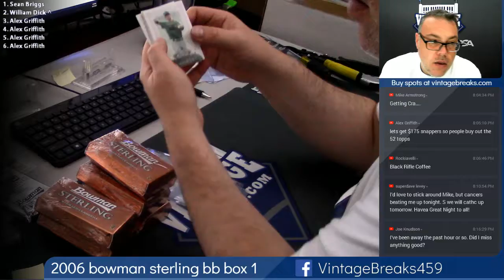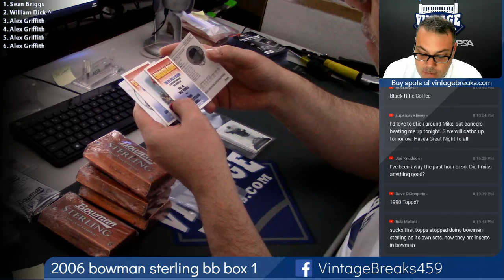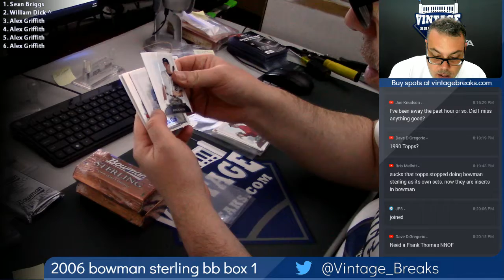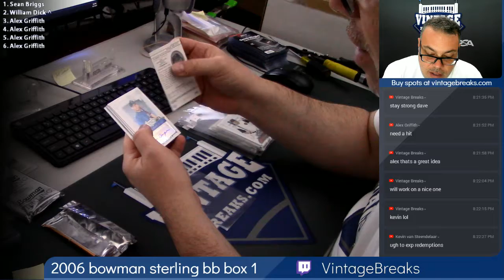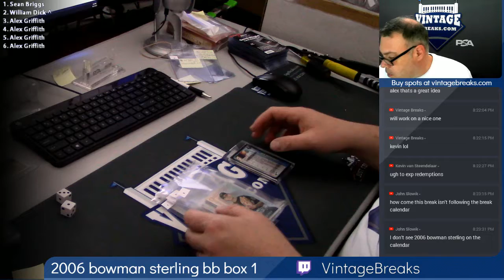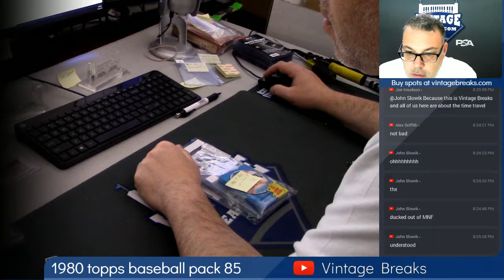2018 10 11 2006 Bowman Baseball Sterling Box 1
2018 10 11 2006 Bowman Baseball Sterling Box 1